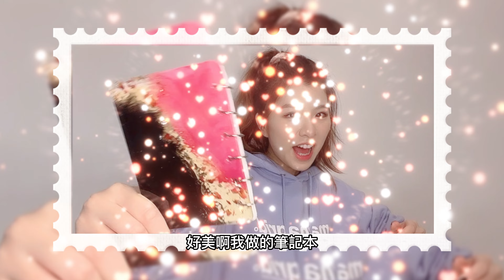「深夜電台📻」回答一些大家的問題 & 沉浸式DIY的初體驗✨！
🌟“我喜歡自己嗎？”
🌟“新專輯到哪一步了？“
🌟” 如何與負面情緒和解？“